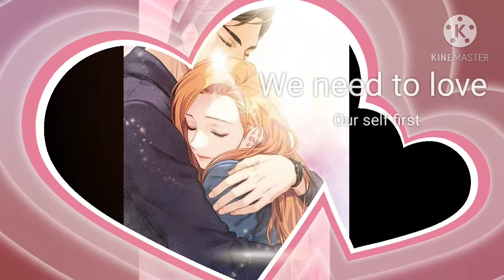Dear X(PINAG TAGPO PERO DI TINADHANA)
Pinagtagpo pero hndi tinadhana
Salamat sayo